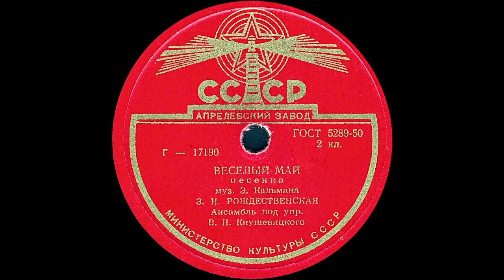ВЕСЕЛЫЙ МАЙ, исп. З.Н.РОЖДЕСТВЕНСКАЯ, Ансамбль под упр. В.Н.Кнушевицкого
ВЕСЕЛЫЙ МАЙ песенка, муз.Э.Кальмана, исп. З.Н.РОЖДЕСТВЕНСКАЯ, Ансамбль под упр. В.Н.Кнушевицкого